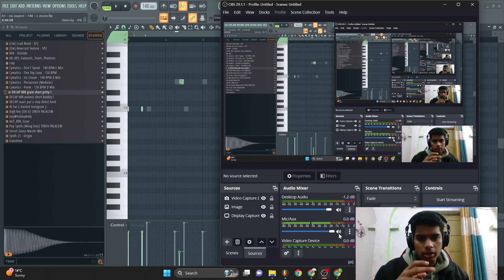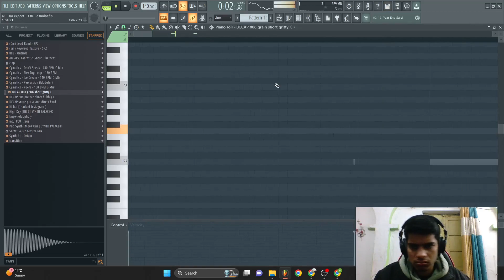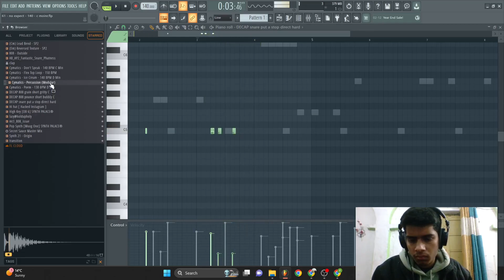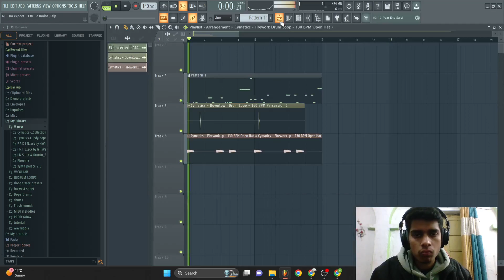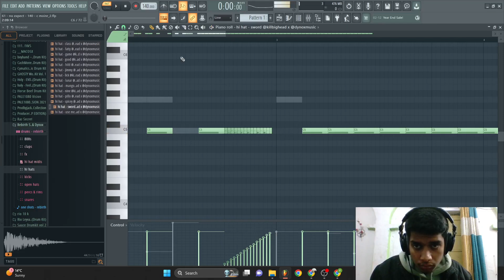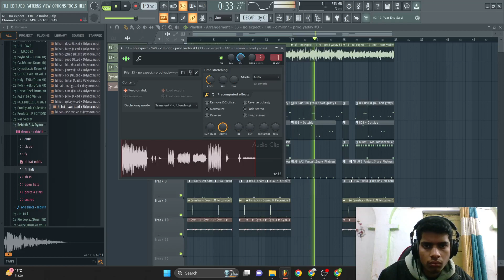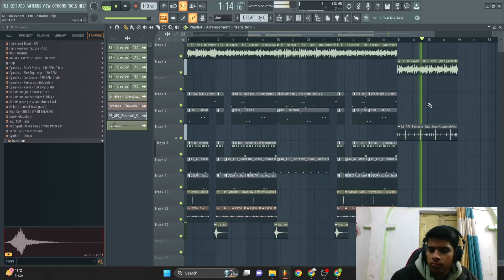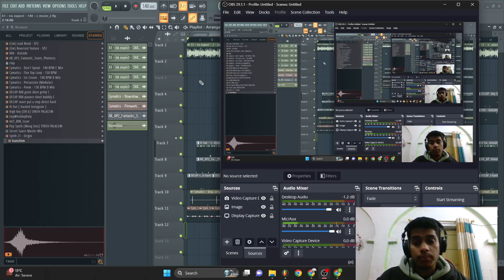Making Travis Scott x Drake type beat using own sample [ FL studio Silent cookup ]